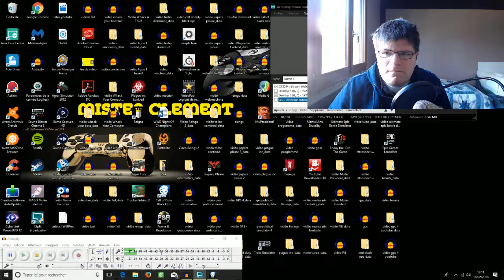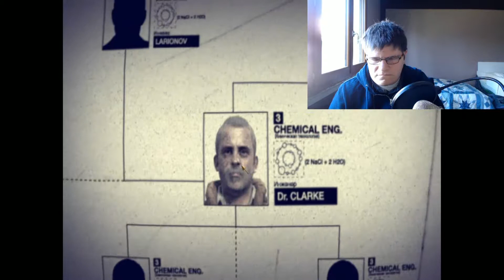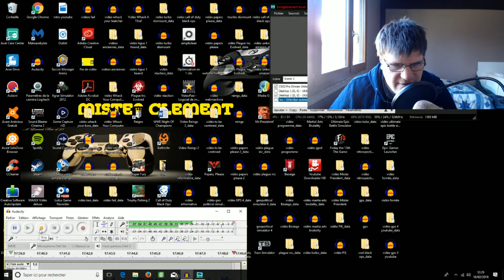Resnov est le transfuge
6eme épisode du let's play sur le jeu Call Of Duty Black Ops